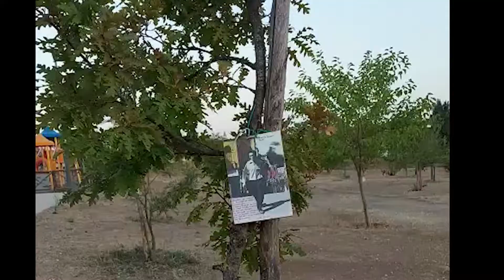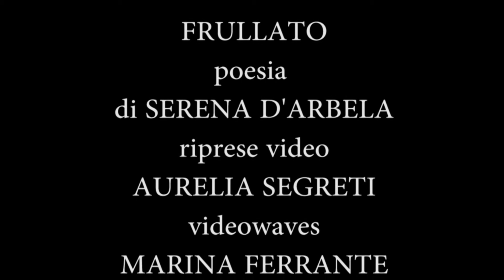POESIE DI SERENA D'ARBELA (FRULLATO)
POESIA DI SERENA D'ARBELA  " FRULLATO"
RIPRESE VIDEO  AURELIA SEGRETI
MUSICA SPACE CHATTER  DI DOUG MAXWELL MEDIA RIGHTS PRODUCTION
(RIPRESE DI ORTI GARBATELLA: UNA QUERCIA PER UN PARTIGIANO PRIMO DE LAZZARI  "BOCIA"
VIDEO  MARINA FERRANTE